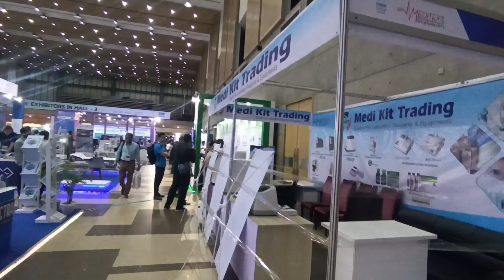visit fair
hello everyone welcome to my new vlog
support me